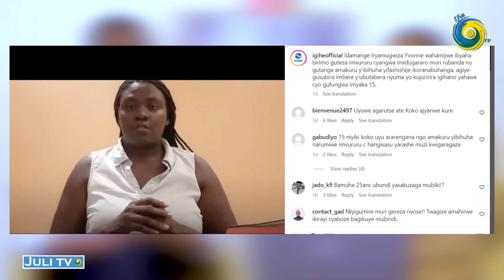GENERAL MUHOZI YERUYE AKATIRA ABATINGANYI/MICO THE BESTE ARAFUNGWA AZIRA UBUSINZI MBEGA WEEKEND WEE😭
Ufite igitekerezo,ubuhamya cyangwa inyunganizi wifuza kutugezaho wahamagara kuri 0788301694